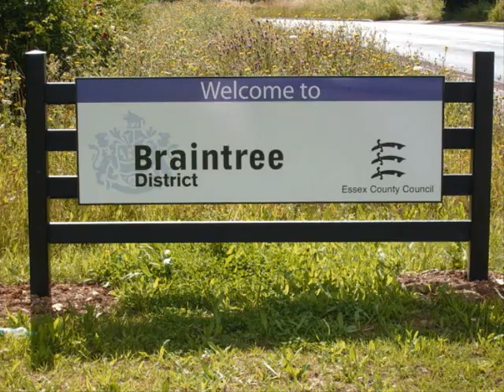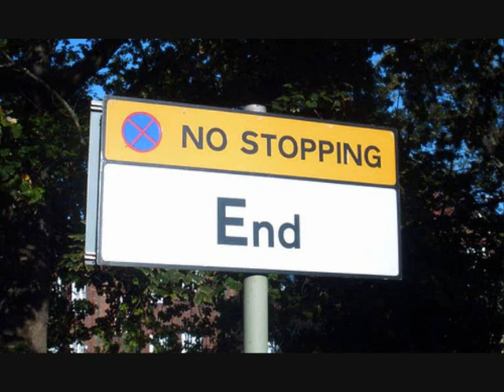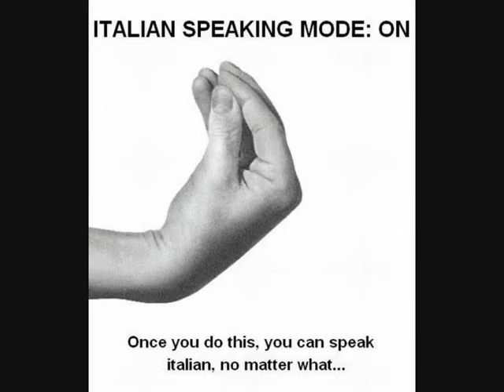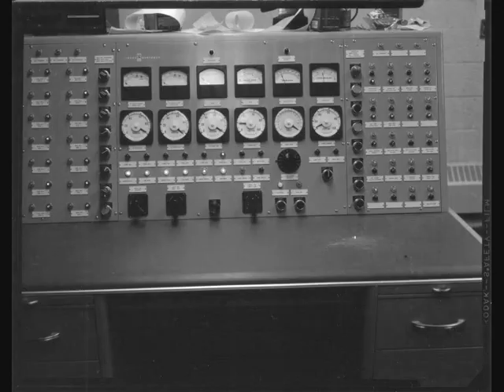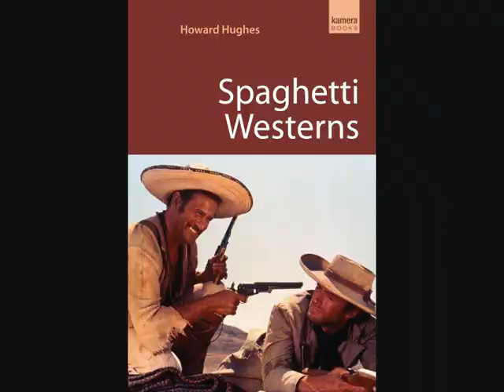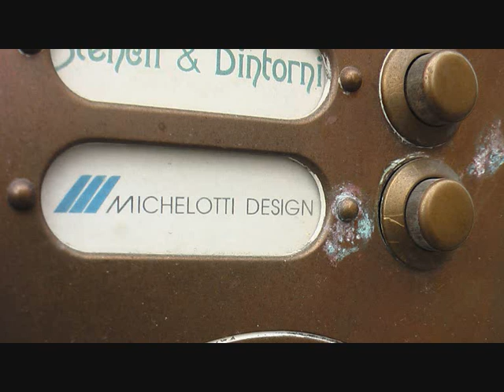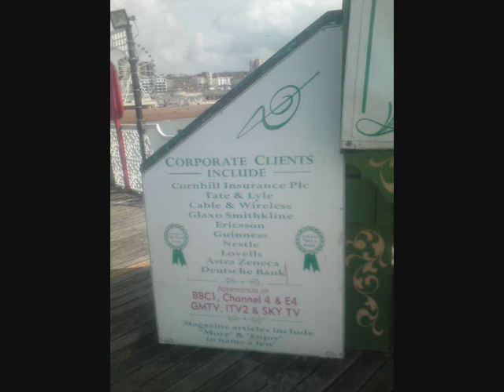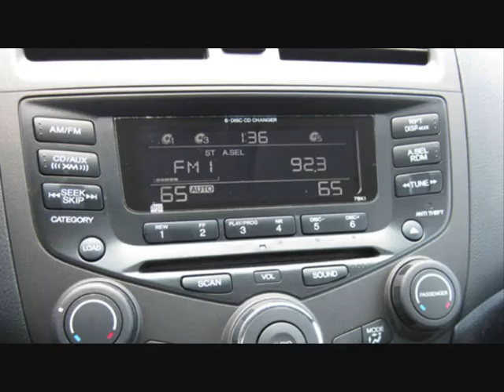radio interview , "All Roads lead to Rome"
14 of May 2014 I was invited to put on the show "All roads Lead to Rome" at Norwich Arts centre. In the morning was interviewed on the "Steve Bumfrey show - BBC radio Norfolk" .The following is a montage of images that accompany that interview.